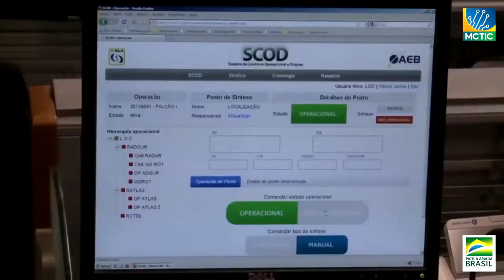Saúde repassa 2ª parcela de auxílio para Santas Casas e hospitais filantrópicos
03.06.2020 - O Ministério da Saúde repassou a segunda parcela de R$ 1,6 bilhão para Santas Casas e hospitais filantrópicos. Recursos são parte do auxílio emergencial para combate à Covid-19. Ministério da Cidadania faz recomendação sobre o atendimento às vítimas de violência doméstica e familiar pelo Sistema Único de Assistência Social.